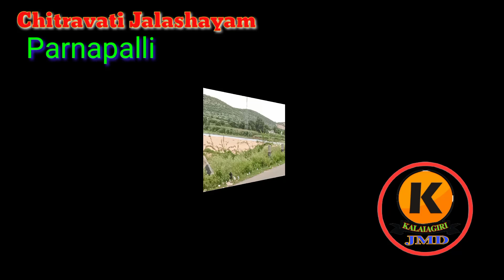🌊 𝐂𝐡𝐢𝐭𝐫𝐚𝐯𝐚𝐭𝐢 𝐉𝐚𝐥𝐚𝐬𝐡𝐚𝐲𝐚𝐦 🌊 (2) 𝐆𝐚𝐭𝐞 𝐎𝐩𝐞𝐧𝐢𝐧𝐠 🌊 𝐒𝐞𝐩𝐭𝐞𝐦𝐛𝐞𝐫 (11) 𝐒𝐮𝐧𝐝𝐚𝐲